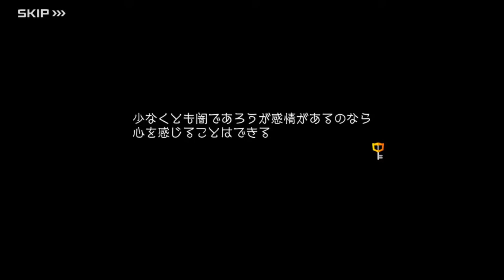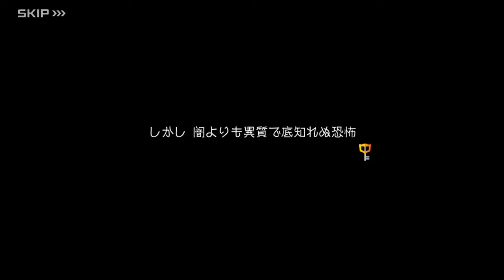キングダム ハーツ ダーク ロード: エピソード 3 (ウルド)